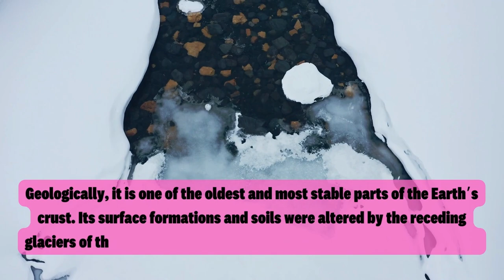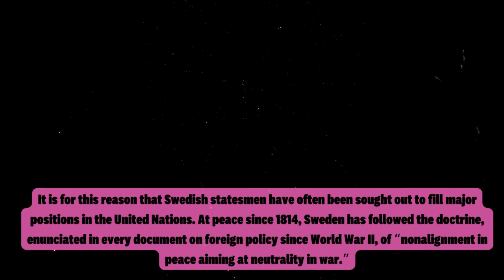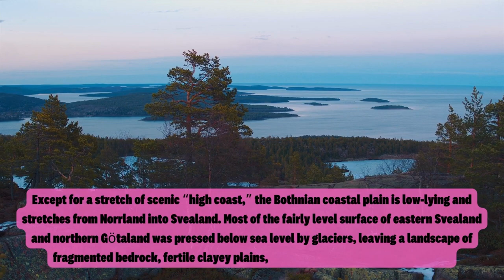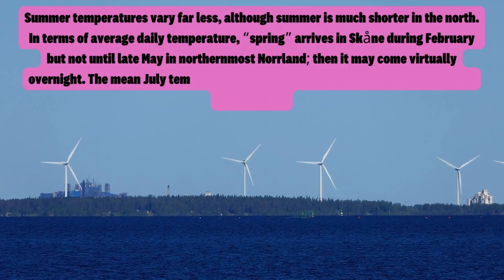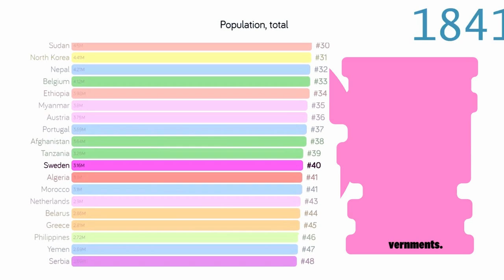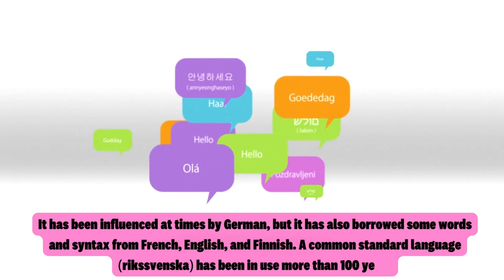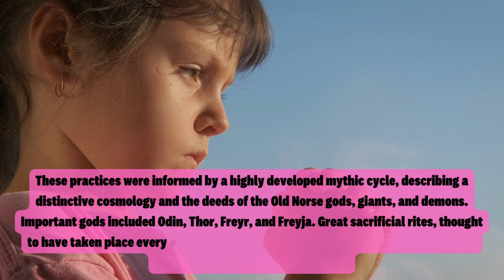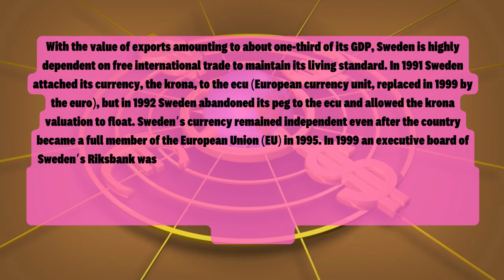Sweden | History, Flag, Map, Population, & Facts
Sweden country located on the Scandinavian Peninsula in northern Europe. The name Sweden was derived from the Svear, or Suiones, a people mentioned as early as 98 CE by the Roman author Tacitus. The country’s ancient name was Svithiod. Stockholm has been the permanent capital since 1523.

Sweden occupies the greater part of the Scandinavian Peninsula, which it shares with Norway. The land slopes gently from the high mountains along the Norwegian frontier eastward to the Baltic Sea. Geologically, it is one of the oldest and most stable parts of the Earth’s crust. Its surface formations and soils were altered by the receding glaciers of the Pleistocene Epoch (about 2,600,000 to 11,700 years ago). Lakes dot the fairly flat landscape, and thousands of islands form archipelagoes along more than 1,300 miles (2,100 km) of jagged, rocky coastline. Like all of northwestern Europe, Sweden has a generally favourable climate relative to its northerly latitude owing to moderate southwesterly winds and the warm North Atlantic Current.

The country has a 1,000-year-long continuous history as a sovereign state, but its territorial expanse changed often until 1809. Today it is a constitutional monarchy with a well-established parliamentary democracy that dates from 1917. Swedish society is ethnically and religiously very homogeneous, although recent immigration has created some social diversity. Historically, Sweden rose from backwardness and poverty into a highly developed postindustrial society and advanced welfare state with a standard of living and life expectancy that rank among the highest in the world.

Sweden long ago disavowed the military aggressiveness that once involved its armies deeply in Europe’s centuries of dynastic warfare. It has chosen instead to play a balancing role among the world’s conflicting ideological and political systems. It is for this reason that Swedish statesmen have often been sought out to fill major positions in the United Nations. At peace since 1814, Sweden has followed the doctrine, enunciated in every document on foreign policy since World War II, of “nonalignment in peace aiming at neutrality in war.”

Sweden lies to the southwest of Finland. A long coastline forms the country’s eastern border, extending along the Gulf of Bothnia and the Baltic Sea; a narrow strait, known as The Sound (Öresund), separates Sweden from Denmark in the south. A shorter coastline along the Skagerrak and Kattegat straits forms Sweden’s border to the southwest, and Norway lies to the west. Sweden extends some 1,000 miles (1,600 km) to the north and south and 310 miles (500 km) to the east and west.
The country is traditionally divided into three regions: to the north is Norrland, the vast mountain and forest region; in central Sweden is Svealand, an expanse of lowland in the east and highland in the west; and in the south is Götaland, which includes the Småland highlands and, at the southern extremity, the small but rich plains of Skåne. In the far north the region of Lappland overlaps Norrland and northern Finland.

Norrland is the largest and most sparsely populated of the regions, covering some three-fifths of the country. The region features an undulating surface of rounded hills and mountains, large lakes, and extensive river valleys. To the west lie the Kölen (Kjølen; Scandinavian) Mountains, through which runs the border demarcating Sweden and Norway. This range is characterized by numerous glaciers, the southernmost of which is on Helags Mountain (Helagsfjället), near the Norwegian border. At the region’s far northern edge, north of the Arctic Circle, are Sweden’s highest peaks: Mount Kebne (Kebnekaise), which is 6,926 feet (2,111 metres) in elevation, and Mount Sarek (Sarektjåkkå), which rises 6,854 feet (2,089 metres), in the magnificent Sarek National Park.

The interior of southern Sweden, Småland, is a wooded upland with elevations of 980 to 1,300 feet (300 to 400 metres). A region of poor and stony soils, Småland has been cultivated through the ages with some difficulty, as evidenced by the enormous mounds of stone cleared from the land. More recently the area has been characterized by flourishing small factories.

Except for a stretch of scenic “high coast,” the Bothnian coastal plain is low-lying and stretches from Norrland into Svealand. Most of the fairly level surface of eastern Svealand and northern Götaland was pressed below sea level by glaciers, leaving a landscape of fragmented bedrock, fertile clayey plains, numerous lakes, and sandy ridges. Today these are intermingled with mixed forests and farmland. Sweden’s landscape changes from the hills of Småland to the fertile plains of Skåne, which is physiographically and economically more similar to Denmark than to the rest of Sweden. This is Sweden’s oldest settled and most densely populated agricultural area.